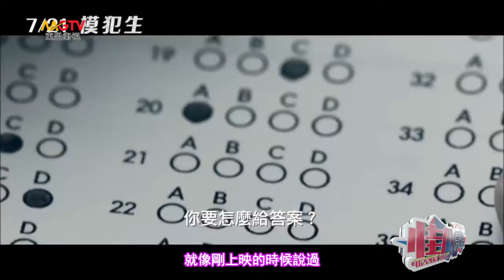东盟卫视：《泰八卦》Thai Gossip 第163期（20171224）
想瞭解更多東盟衛視（MGTV）節目內容，請瀏覽官方網站 或關注微信號mgtv-mg，搜索Facebook帳號MGTV CHANNEL，關注新浪微博ThaiGossip-泰八卦